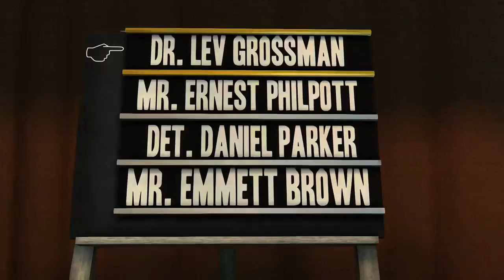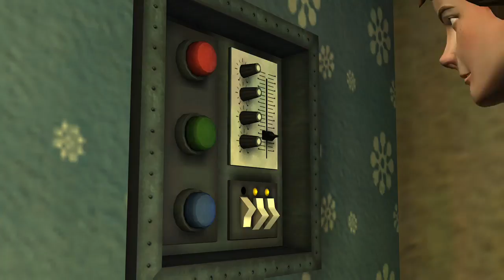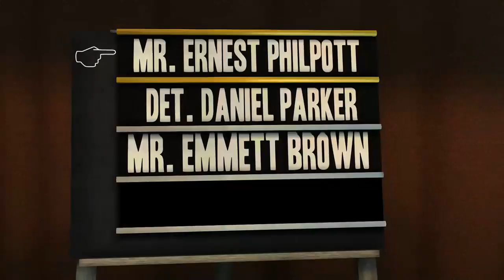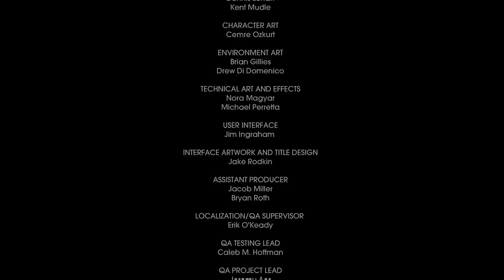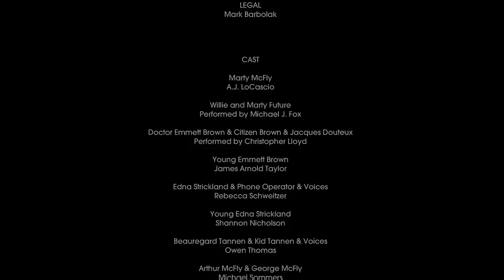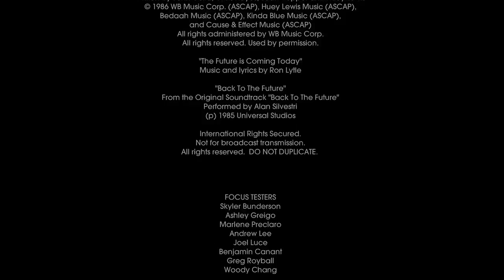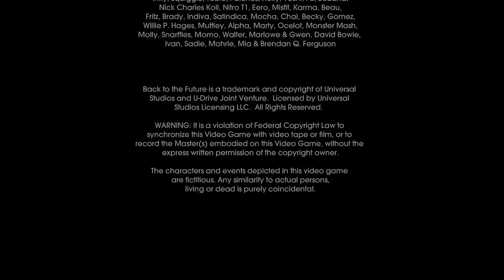The Adventures of Poeddn: Back To The Future the game part 6 Episode 5 (final)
The last episode.